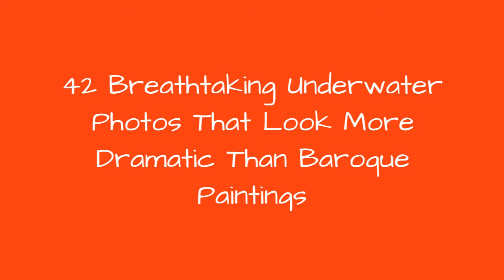42 Breathtaking Underwater Photos That Look More Dramatic Than Baroque Paintings !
Hawaiian photographer Christy Lee Rogers has been obsessed with water all of her life, and her latest work, "Muses" perfectly highlights it. Regarded as a pioneer in underwater photography, Rogers has developed style and technique so advanced, she earned universal international acclaim. Her work embraces the unique quality of light refraction between the surface and layers of water, and her personal approach is to honor and explore the frailty of our existence within the elements around us. Swirls of intertwined figures and their flowing drapery make Rogers' photographs look as dramatic as 17th-century paintings."I love water and I'm happy when its raining, so it was a natural bond," the photographer told Bored Panda. "I grew up surrounded by water, on the island of Oahu. I was first drawn to these natural dichotomies in water of freedom, weightlessness, space, and serenity and then on the other side  an inability to breath, vulnerability, pressure and chaos; so its a powerful tool to express these same manifestations in life and especially in mankind.""Were all so connected to water, made up of water and given life by water, so it should be important. But we do take it for granted, and pollute our oceans and rivers like ravage animals. My images are only made possible with the water as an artistic source and tool. Its like in the movie 'Moana,' where the water comes to life.""My mind is chaotic," she added
0:00 - Intro
0:00:12 - \"Love Live\" 2018
0:00:21 - \"Supernatural\" 2018
0:00:30 - \"Blue Illusion\" 2018
0:00:39 - \"Soulmate\" 2018
0:00:48 - \"Lost Myself Again Today\" 2018
0:00:57 - \"Immersion\" 2018
0:01:06 - \"Dreamland\" 2018
0:01:15 - \"The Three Voices\" 2018
0:01:24 - \"A Dream Dreamed In The Presence Of Reason\" 2018
0:01:33 - \"Timelessness\" 2018
0:01:42 - \"The Gravity Of Water\" 2018
0:01:51 - \"Our Hopes And Expectations\" 2018
0:02:00 - \"Somewhere Under The Light\" 2018
0:02:09 - \"The Space Time Continuum\" 2018
0:02:18 - \"Carry You\" 2018
0:02:27 - \"Gold Infatuation\" 2018
0:02:36 - \"Love Wounds And Marks\" 2018
0:02:45 - \"The Exigencies Of Form\" 2018
0:02:54 - \"Mercy, Wisdom And Insight\" 2018
0:03:03 - \"Imagine\" 2018
0:03:12 - \"Alive\" 2018